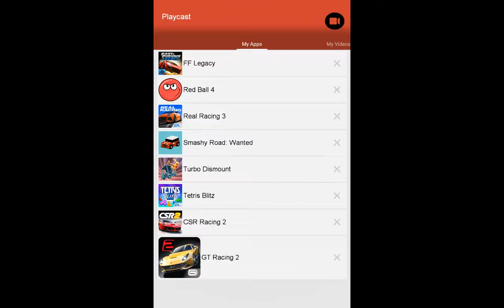TURBO DISMOUNT | HEAD ON CLIGHIN